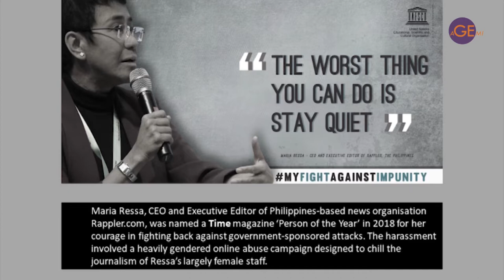6.1 Introduction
In this video, we introduce you to the key issues surrounding the problem of violence against women journalists.